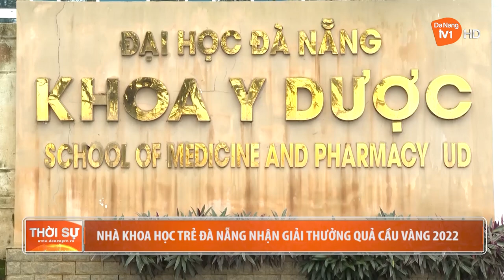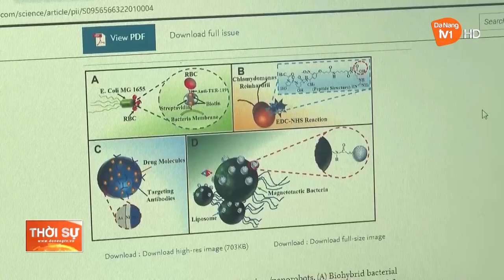NHÀ KHOA HỌC TRẺ ĐÀ NẴNG NHẬN GIẢI THƯỞNG QUẢ CẦU VÀNG 2022